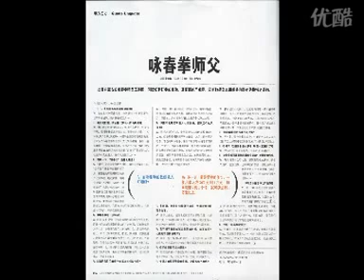Beijing wing chun society in 2009.flv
Beijing wing chun society in 2009